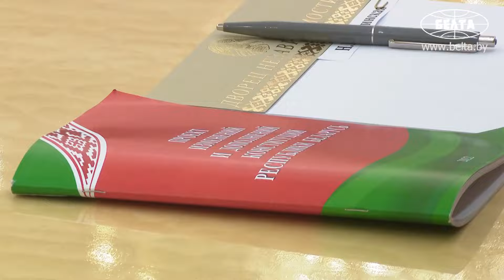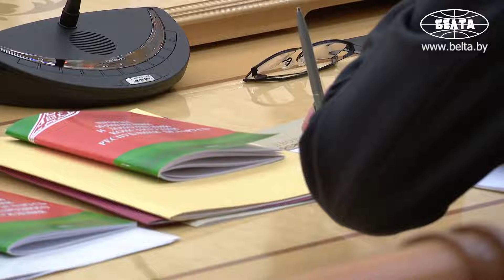Лукашенко: Вякают и наши оппоненты! Я не ошибаюсь! Именно вякают!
Лукашенко: Мной было принято решение о широком освещении предлагаемых новаций, чтобы получить обратную связь, оценку этого проекта от специалистов, руководителей предприятий, простых людей, в том числе и госслужащих, в целом трудовых коллективов и организаций. Как мне докладывают, и то, что я вижу, предложенные поправки вызвали живой интерес. Сам процесс изменения Конституции и предстоящий референдум вызывают интерес у наших людей. Это естественно. В диалоге участвуют все группы и слои населения.

Предложенные поправки в Конституцию Беларуси вызвали живой интерес. Об этом Президент Беларуси Александр Лукашенко заявил на совещании по итогам всенародного обсуждения проекта изменений Конституции.